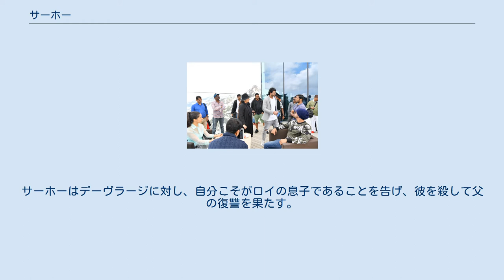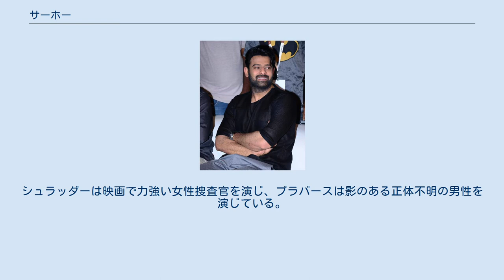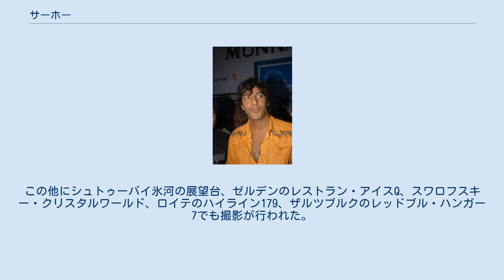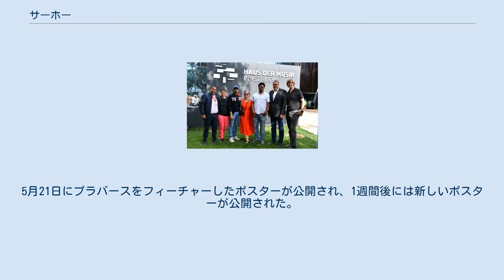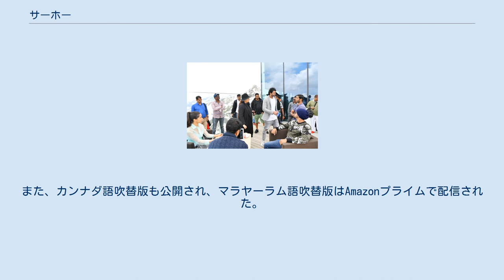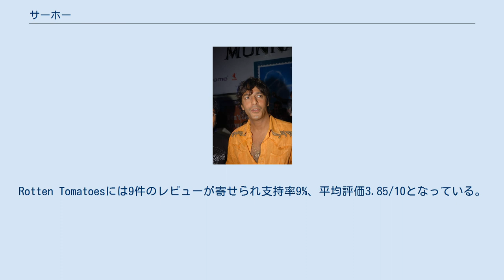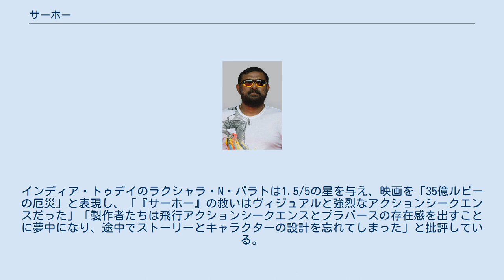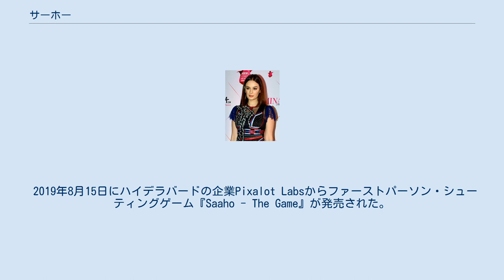サーホー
インドのアクション・スリラー映画
アイテム・ナンバーをフィーチャリングした映画作品
『サーホー』（Saaho）は、2019年に公開されたインドのアクションスリラー映画。
スジートが監督を務め、UVクリエーションズとT-Seriesが製作会社として参加している。
映画はヒンディー語、テルグ語、タミル語で同時製作され、主演のプラバースのヒンディー語映画デビュー作、ヒロインのシュラッダー・カプールの南インド映画デビュー作となった。
ムンバイと架空の犯罪都市ワージーを舞台に、暗殺された犯罪組織首領の後継者争いを描いている。
 2017年8月からインド・アラブ首長国連邦・ルーマニア・オーストリアで主要撮影が行われ、2019年8月30日にIMAXで公開された。
批評家からは酷評されたものの、興行収入は43億ルピーを記録した。
 犯罪都市ワージーの経済と裏社会を牛耳るロイ・グループの首領ナランタク・ロイはエネルギー事業を展開するため20年振りにムンバイに帰郷するが、そこで前首領プルドヴィラージの息子デーヴラージに暗殺され、ロイ・グループの資産が積まれた船も爆破される。
デーヴラージは理事会を招集して新首領の座を狙うが、ロイの側近イブラヒムは抗争を避けて秘密裏に育てられたロイの息子ヴィシュワクの存在を公表する。
ワージーに到着したヴィシュワクはロイ・グループの継承と父殺しの犯人捜しを宣言し、同時にロイの遺産2兆ルピーの鍵となる「ブラックボックス」の存在を公表し、法律顧問のカルキを保管場所であるムンバイに派遣する。
 同時期、ムンバイでは正体不明の盗賊による連続窃盗事件が発生していた。
事件を解決するため覆面捜査官アショークが捜査チームのリーダーに抜擢され、殺人事件の捜査を担当していたムンバイ市警察のアムリタが捜査チームに編入される。
アムリタはアショークに反発していたが、捜査を続ける中で次第に思いを寄せるようになる。
そんな中、犯人と思われる男を突き止めたアショークたちは逮捕に向かうが、捜査チームのデヴィッドから情報を得ていた男は現場から逃走する。
その後、捜査チームは男が出入りするナイトクラブに潜入し、アショークは男との接触に成功する。
男から「ブラックボックス」の存在を聞き出したアショークたちも、ロイ・グループのムンバイ進出を阻止するため「ブラックボックス」の確保に向かうが、その情報はデヴィッドから男へ、シンデー署長からデーヴラージへと伝えられた。
男とアショークが対峙する中、アムリタたちは追跡していた男が本物のアショークであり、それまで行動を共にしていた「アショーク」が連続窃盗事件の犯人サーホーであることを知る。
サーホーは「ブラックボックス」を手に入れ、相棒のデヴィッドと共に現場から逃走する。
 アムリタはサーホーの潜伏先を突き止め、アショークの指示でサーホーの元で情報を探るが、サーホーへの想いを断ち切れずにアショークへの情報提供を止めてしまう。
そんな中、隠れ家にデーヴラージたちが現れてアムリタが撃たれ、サーホーも捕まってしまう。
デーヴラージはアムリタを人質にしてサーホーに2兆ルピーを手に入れるように命令するが、ヴィシュワクと手を組んだサーホーはデーヴラージのビルを爆破し、彼が奪ったロイ・グループの資産を強奪する。
同じころ、ワージー警察のジェニファーと合流したアショークはサーホーを追跡し、サーホーの依頼を受けたイブラヒムに救出されたアムリタもサーホーを追う。
アムリタはワージー警察のヘリコプターに乗り込むが、狙撃手からサーホーを守ろうとしてヘリコプターから転落する。
サーホーはワージー警察のジェット・パックを奪いアムリタを助けるが、直後にワージー警察に逮捕される。
サーホーはシンデー署長に連行され、かつてロイが支援していた廃村カラナ村に連れていかれる。
同じころ、デーヴラージに内通していたカルキが「ブラックボックス」を奪い取り、ロイの遺産が保管された金庫に向かう。
一方、アショークはヴィシュワクと接触し、アムリタはサーホーの情報を知るアレックスを問い詰める。
彼らはそれぞれが得た情報から、サーホーの正体を知る。
 カラナ村に連れ込まれたサーホーはデーヴラージの部下たちと闘い勝利するが、そこにデーヴラージが現れて彼を殺そうとする。
しかし、デーヴラージの部下たち...